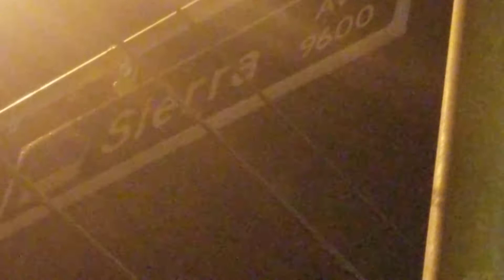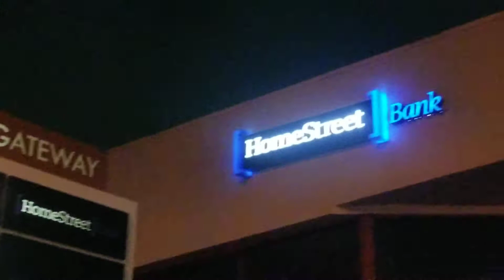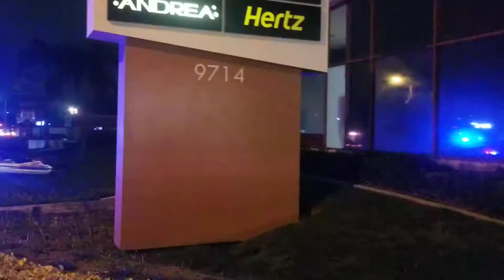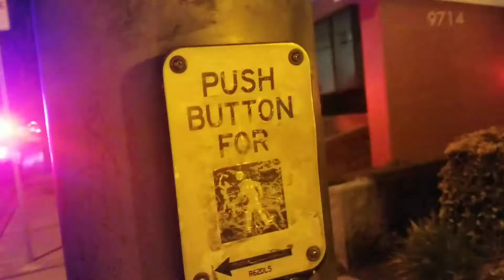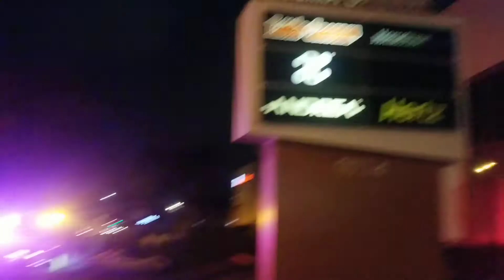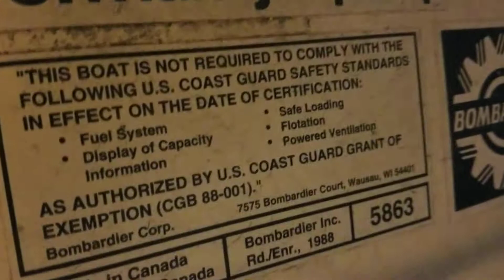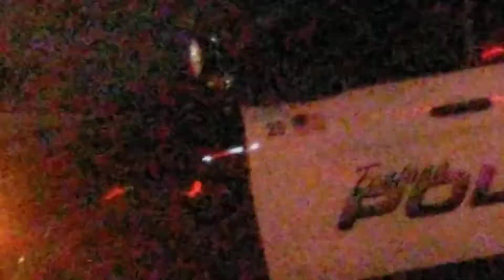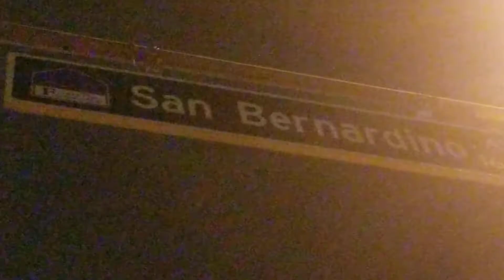Jet Boats Dumped on Sidewalk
3 water mini jet boats were dumped on the side of the street with water still on it.
 Sierra ave and San Bernardino ave
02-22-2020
1:47 AM Pacific Time